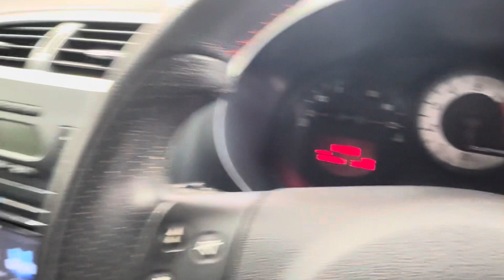2008 Seat Leon Cupra K1 - Rasp Cars